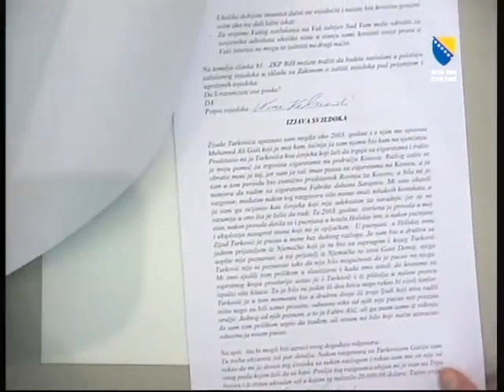Suđenje Turković - svjedok tužilaštva Naser Keljmendi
Još se priča kako se branio Zijad Turković (VIDEO)
Vođa jedne od najvećih mafijaških narko grupa na Balkanu, Zijad Turković, osuđen je 2015. godine na 40 godina robije zbog najtežih krivičnih dela, ali snimci s njegovog suđenja su i dan-danas hit na Jutjubu.

Bio je medijski eksponiran i svakodnevno su prepričavani detalji s njegovog suđenja, nije bilo televizije, portala i novina koji nisu izveštavali sa suđenja, a danas su ga već kao i obično, zaboravili svi osim uže porodice. Reč je je o Zijadu Turkoviću, vođi bosanske kriminalne organizacije koja je delovala od početka 2005. do septembra 2010. godine na području BiH.

Grupa je osuđena zbog likvidacije Mithata Mekića i njegove trudne supruge Lusije Salas-Kortez, ubistva Marija Tolića i Vernera Ajdarija, kao i za pljačku Sarajevskog aerodroma, odakle je ukradeno 2,5 miliona KM. Osuđeni su i zbog više pokušaja likvidacija, otimanje deonica Fabrike čarapa Ključ, kao i za međunarodnu trgovinu kokainom i heroinom.
Zijad Turković kao vođa organizovane kriminalne grupe osuđen je na 40 godina zatvora, Saša Stjepanović na 12, Muamer Zahitović na tri, Milenko Lakić na 35, a Fadil Aljović na pet godina zatvora, a mnogi su za njih govorili da su u Bosni bili kao što je "zemunski klan" bio u Srbiji - strah i trepet.

Turković je proglašen krivim za organizovani kriminal, krijumčarenje droga, razbojništvo, pokušaj ubistva, izazivanje opšte opasnosti, neovlašćeni promet oružjem, pripremanje ubistva, iznude i pranje novca. On svoju kaznu od 40 godina izdržava u zeničkom zatvoru u društvu "najopasnijih" zatvorenika, a mediji o njemu više ne pišu i ne zna se kako podnosi život iza rešetaka. Na hranu i uslove u zatvoru se žalio još tokom suđenja pa se pretpostavlja da mu ni danas nije mnogo bolje.

Tokom suđenja vođa grupe Zijad Turković je u više navrata pokušavao da ospori da je umešan u bilo kakve radnje koje mu se pripisuju. Ipak, priznao je da je uzeo novac za naručeno ubistvo Nasera Keljmendija i nedvosmisleno se pred Sudom izjasnio krivim za njegov pokušaj ubistva:

"Zbog čega se izjašnjavam da sam kriv za tačku sedam, za pokušaj ubistva Nasera Keljmendija.“

Turkoviću je kao mera sigurnosti oduzeta imovina - automobli, restoran, apartman na Vlašiću, kao i kuća. U ovom predmetu još pet osoba je tokom procesa priznalo krivicu, ali se nagodilo sa Tužilaštvom.

Iako je osuđen za jezive zločine, a svedoci isticali da je bio nemilosrdan i brutalan vođa kriminalne grupe, suđenje Zijadu Turkoviću je bilo i ostalo svojevrsni hit u regionu zbog načina na koji se on ophodio prema sudiji, tužiocima i svedocima, a njegove izjave su pretvorene u kompilacije na Jutjubu koje se gledaju i komentarišu i dan-danas.